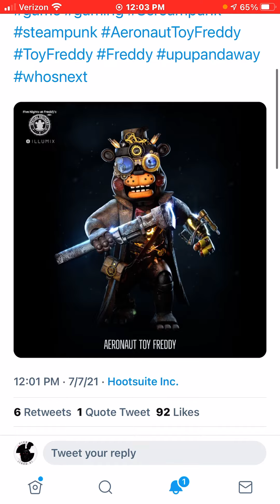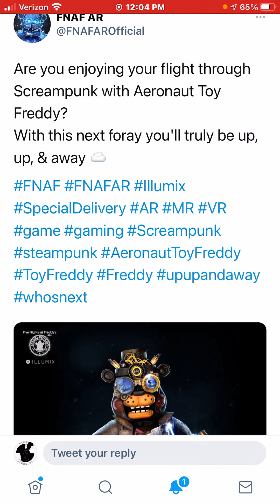POSSIBLE BALLOON BOY SKIN IN FNAF AR??????